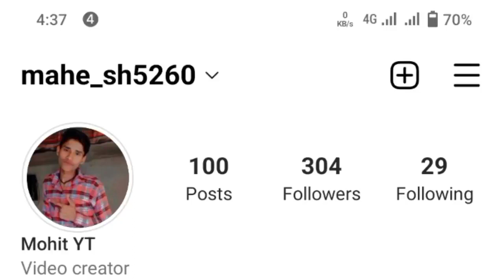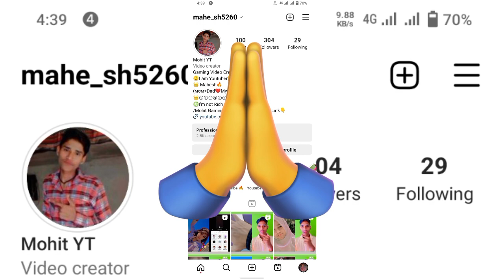My Instagram Account Removed 😭 / My Instagram Account Delete Ho Gaya Hai / Please Support Me 🙏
My Instagram Account Removed Ho Gaya Hai Please Support Me Guys My New Instagram Account Follow Me Guys Please Support Me 😭😭🙏🙏👇👇👇👇